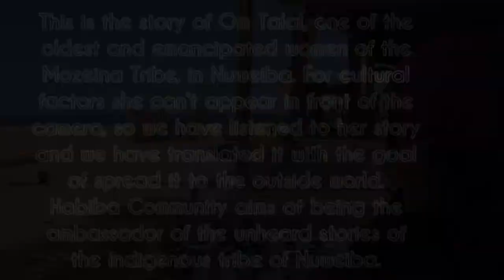Humans of Habiba - Om Talal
Habiba Community Ecosystem Restoration Camp is located just two hours drive from Sharm El Sheikh, location of COP27 this November. Habiba is an oasis of hope and regeneration of land and livelihoods in the Sinai desert. HumansOfHabiba are individuals whose lives are intricately woven into the fabric of Habiba, and who have beautiful stories to tell.